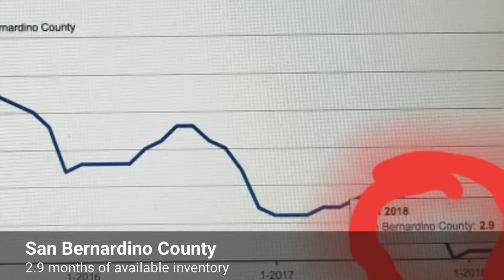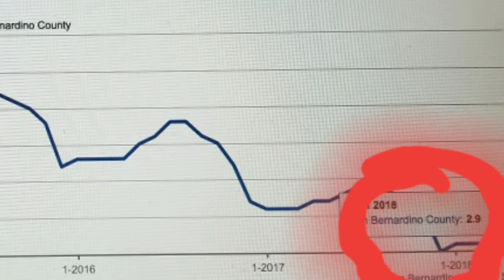Real Estate Market Update